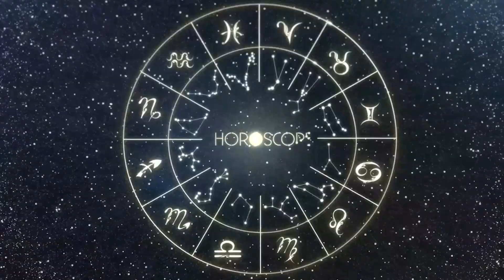Horóscopo do dia CÂNCER 22 de Outubro, 2023